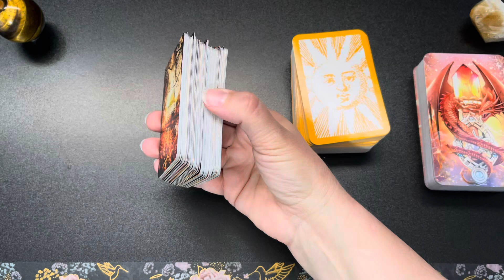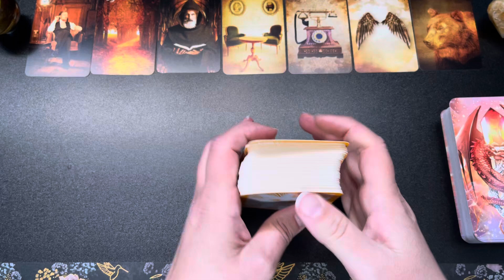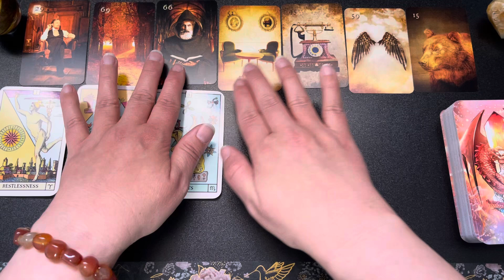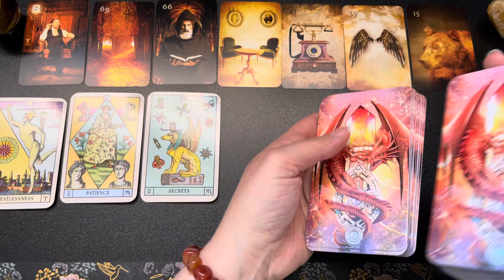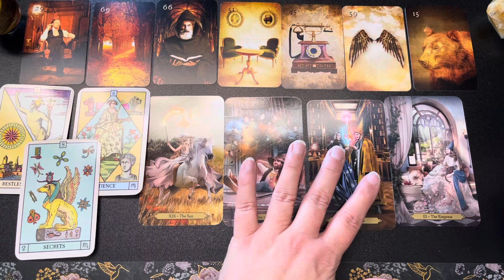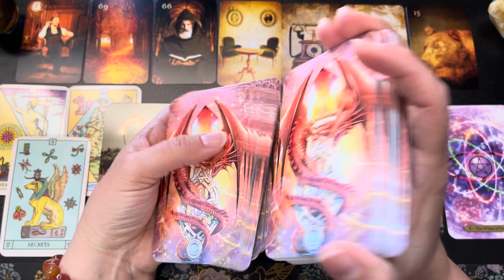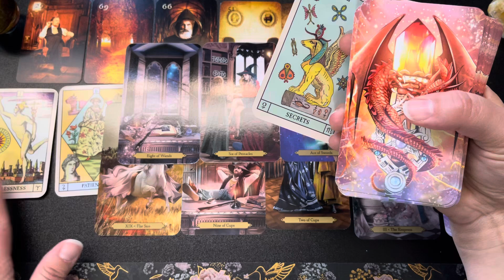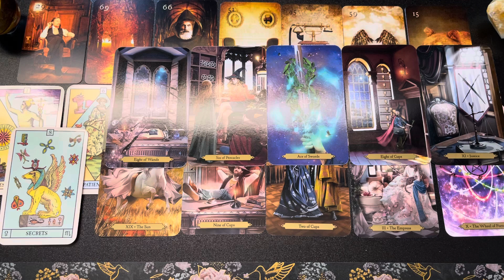Solar Storm Energy Reading - The incoming energy is going to help you find the answer your seeking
I hope you found this video helpful and uplifting.

💐 Amazon gift wishlist

📜 ETSY Store - .pdf Downloads

Silver Wheel Tarot does not offer personal readings at the time this video is posted. When available I will offer readings through my Etsy store. I will never DM you for readings.

*If you are experiencing an emergency please seek professional help.